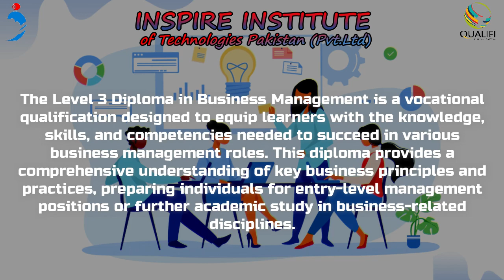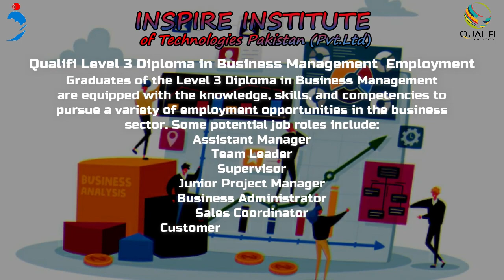Qualifi Level 3 Diploma in Business Management in Islamabad, Pakistan